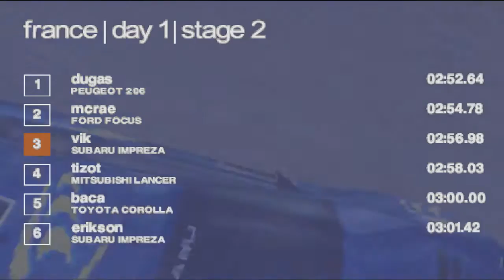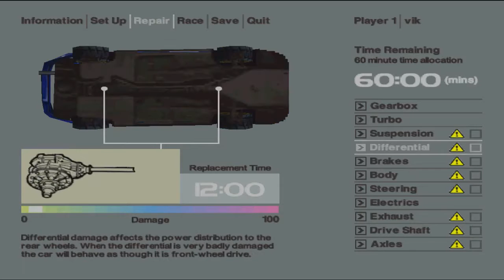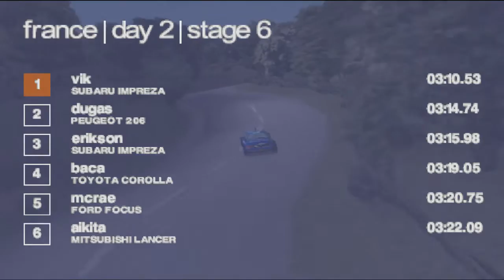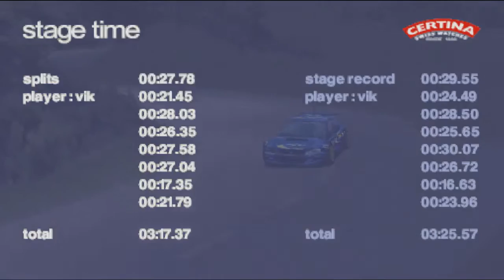Прохождение Colin McRae Rally 2.0 часть 3 "Ралли Франции"